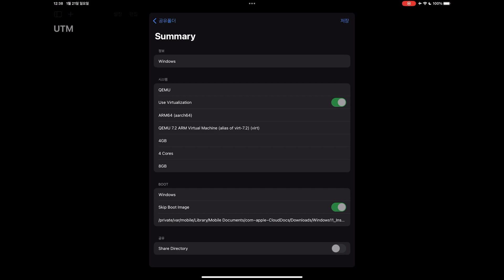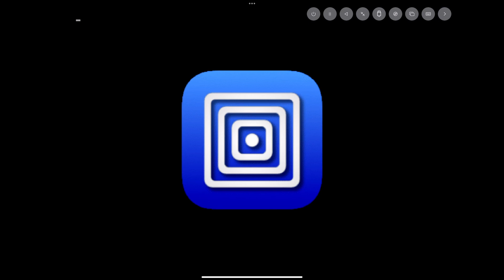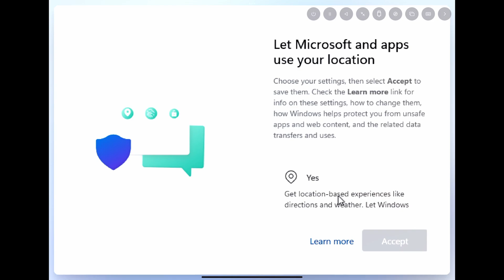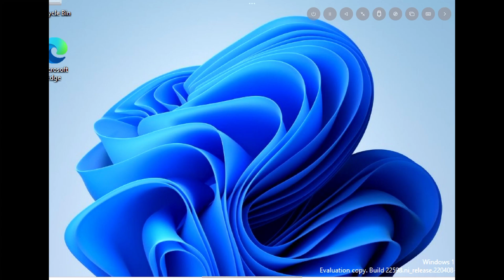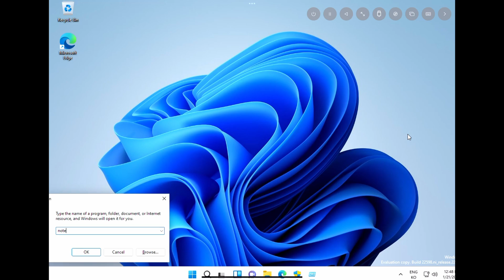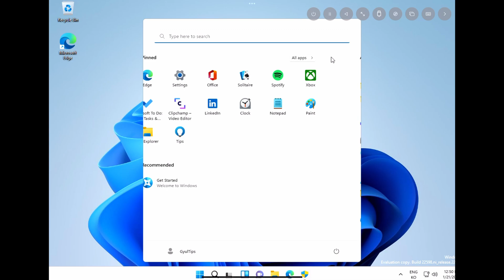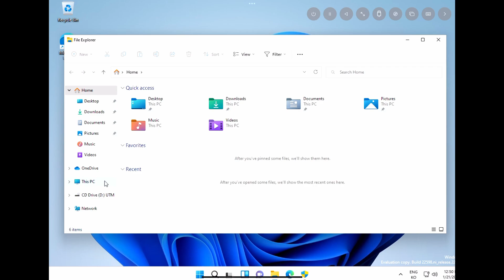아이패드에서 윈도우 11을 돌려봤습니다!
'당신의 다음 컴퓨터' 현실판
(이러면 문서작업정도는 충분히 가능합니다!)
ℹ️ 영상의 운영체제 버전
[ Windows 11 ARM ] [ 22H2 ]

💬 뉴윈연구소 디스코드 서버에 가입하세요!

📥 추가 정보
*뉴윈연구소 디스코드 서버에 가입* 한 뒤 아래 링크를 클릭해주세요!

0:00 알립니다!
0:05 시작
0:45 부팅 시작 & OOBE 진입
1:25 네트워크 단계 건너뛰기
1:55 OOBE 설정
3:11 UTM Guest Tools 설치
4:06 실제 부팅 속도
4:21 설치 완료! 해상도 조정
4:41 둘러보기
6:10 아웃트로